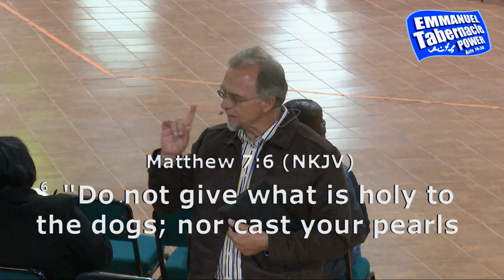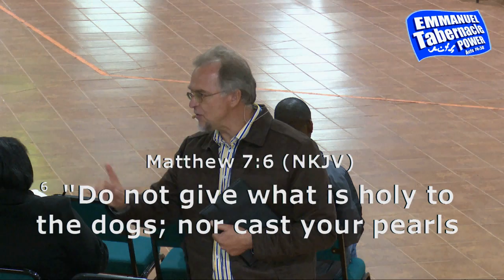20160617 Maintain Your Salvation